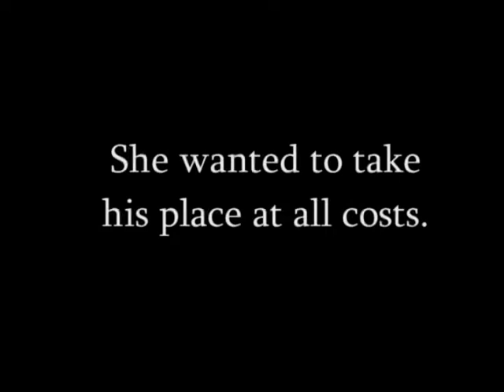Love Olympus: Spoof Trailer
This trailer is a spoof put together as a prank; it aired on the UIS campus closed circuit television channel. It was showed along with the genuine trailers in the weeks before the film's premier on the channel on December 6th.